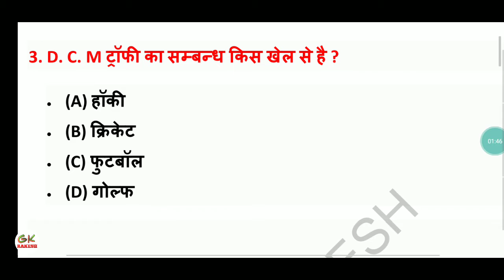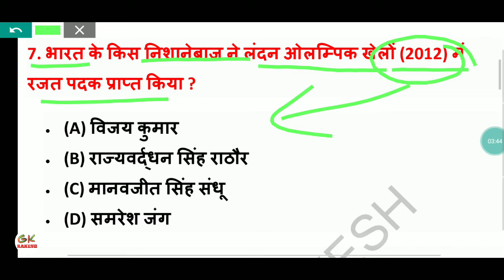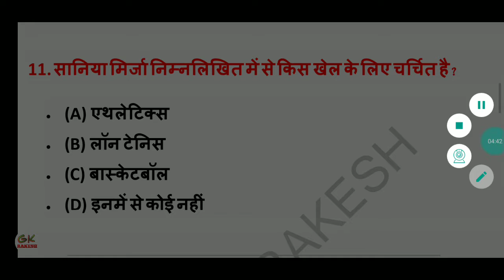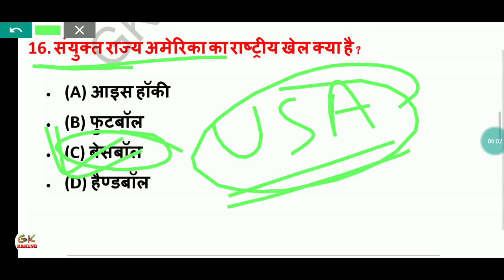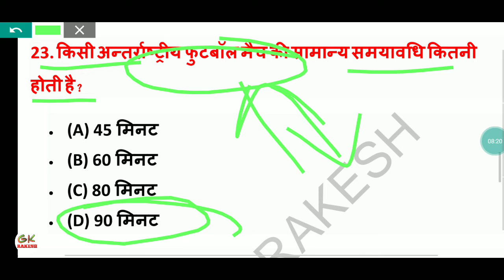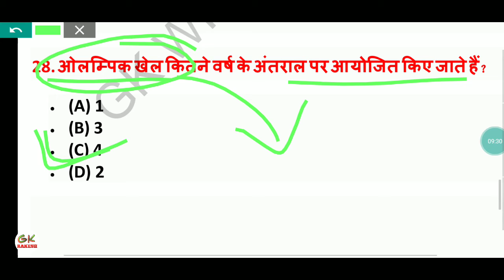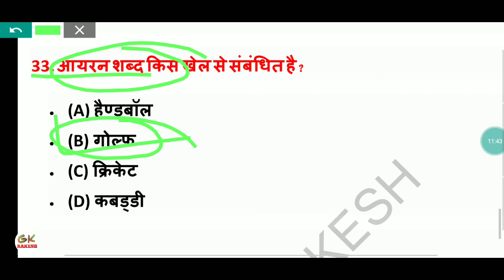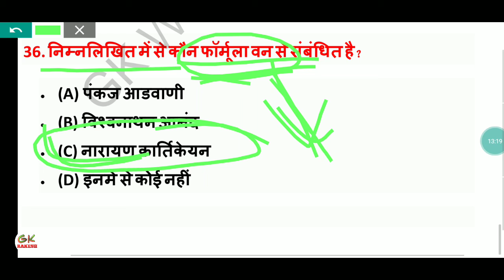Sport gk in hindi| खेल से संबंधित महत्वपूर्ण 35 प्रश्न|important for Railway,ssc,drdo,etc.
Sport gk.
sport gk in hindi.
sport current affairs in hindi.
खेल से संबंधित महत्वपूर्ण प्रश्न खेल संबंधी प्रश्न
स्पोर्ट जीके..